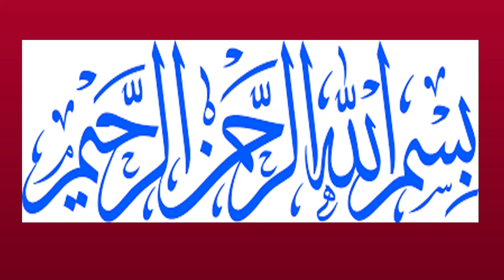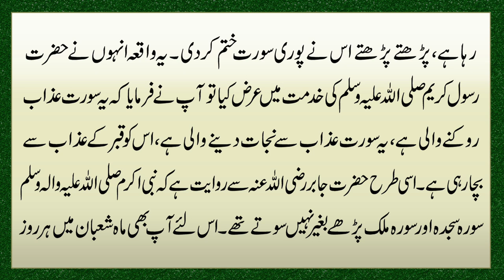Surah Mulk Ka Powerfull Wazifa In Shaban | Surah Mulk Har Hajat Ky Liy By Dua Program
Aaj ki video ka mozu hai Surah Mulk Ka Powerfull Wazifa In Shaban | Surah Mulk Har Hajat Ky Liy By Dua Program .Details k liye ye video mukammal dekhen.

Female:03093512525